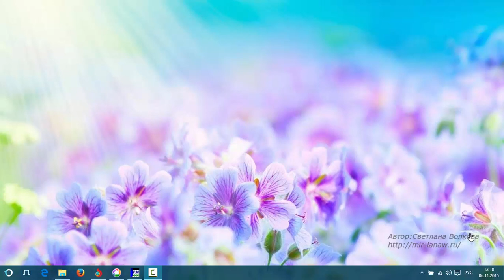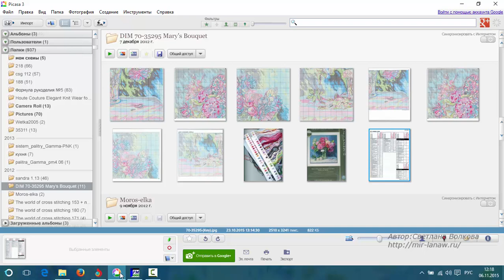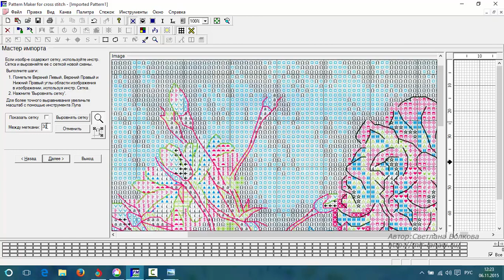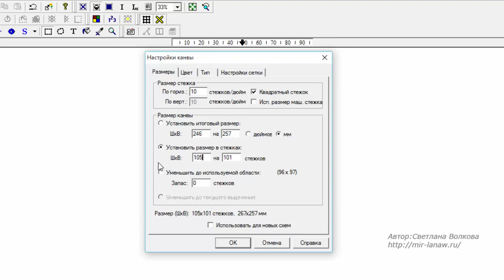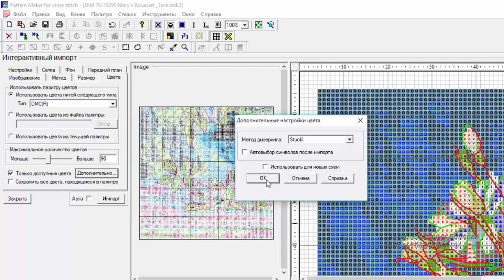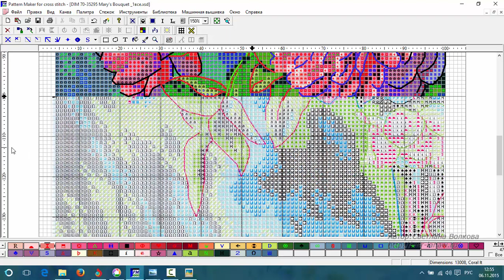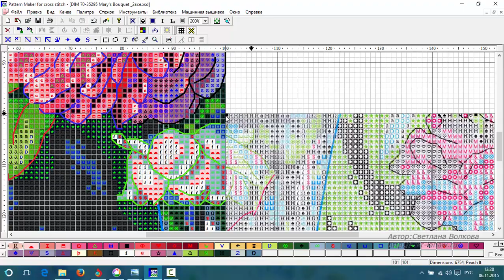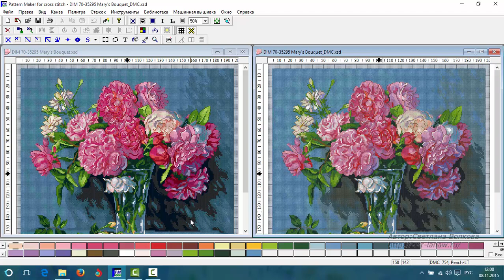Программа Pattern Maker v4 Pro - новый метод перенабора схем без склейки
В этом видео я подробно рассказываю о новом методе перенабора без склейки.